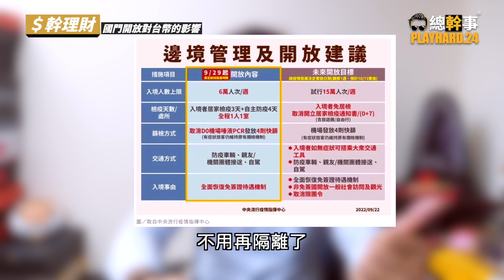【$幹理財】瘋狂升息!近期理財狀況分享!台股再度重挫!原因分析與觀察!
堯哥最近 愁眉苦臉 不是因為賽車 :)
最近鹽酥雞都只點100塊而已(已哭)
喜歡$幹理財內容的朋友在下面留言讓我們知道一 下 甘溫:)
有難一起取暖啦哭哭